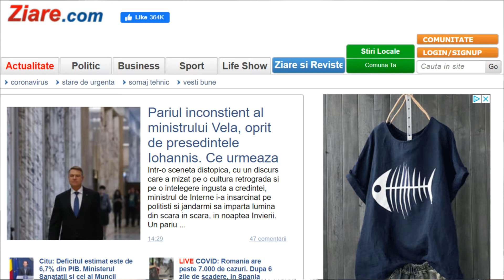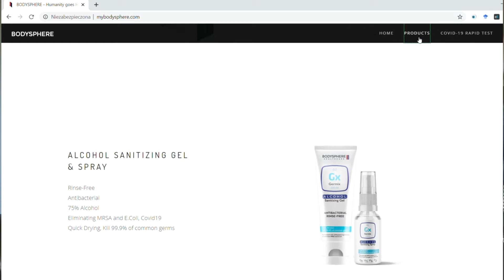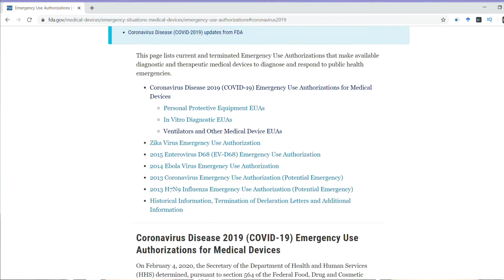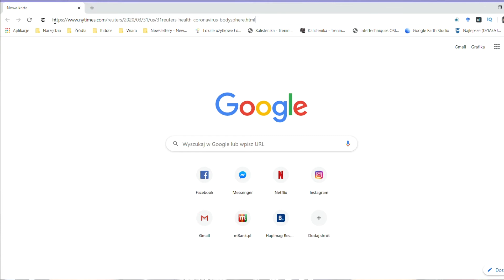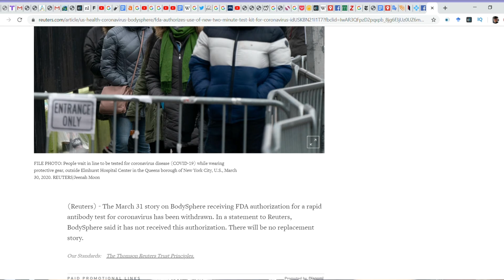Coronavirus: False blood tests information in Reuters and New York Times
On April 1st a false information regarding rapid blood tests for Coronavirus appeared in Reuters, later in New York Times, Axios and in other media. Here's why Romanian media outlet Ziare.com did not fall for this news. Questioning and critical thinking FTW!